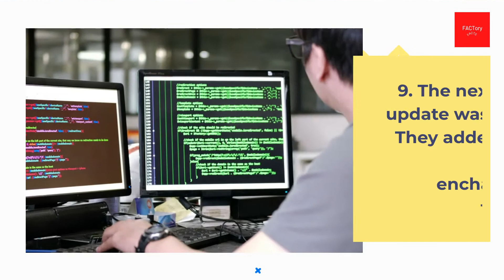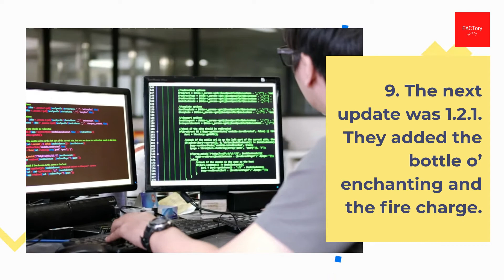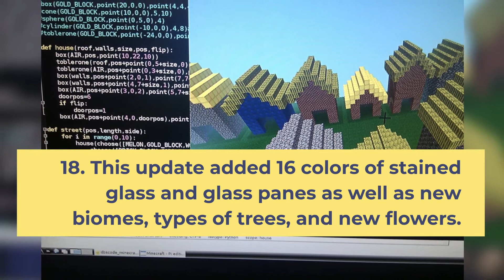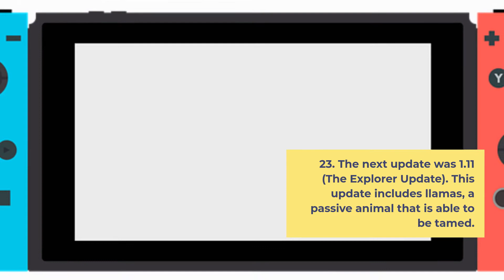Facts about Minecraft, Minecraft Battle History, Factory, Episode episode 18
Facts about Minecraft, Minecraft Battle History, Factory

Hello!

Do not click on this

Facts about the history of Minecraft game.

Hopefully this you will find this video interesting !

ONLINE GROWTH AND HELP?!
- Teaser video for high conversion rates
- banner ads
- Social Media Images. Apply now for "Raspberry Pi for beginners" video course ...and get started right away!
Good luck!

- do you want to grow your instagram, facebook, youtube channel? Calick on the link and start now, Fiverr!

Also you can buy Women T shirt autmn design of mine , Thank You.

And the best page for you to start earning money, quick and without any effort is , so be free to look, if you earn 20$, and you will quickly, you can see it is very very easy.  So hurry!

Funny shorts abouth pets and humans!